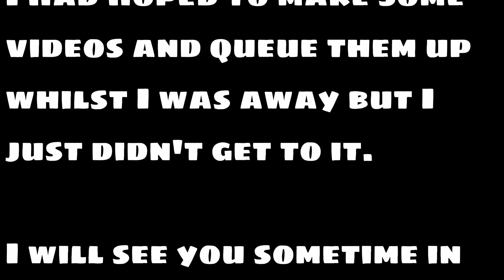On holiday ► Pictures, Noise and Words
I've gone on holiday. I failed to make any videos for whilst I was away. Sorry

This artists video has been through Youtube's compression twice so quality may not be as artists intended, check the original link.

Opening and end credits music by Paz and Hedgy (me). Mostly Paz 😁